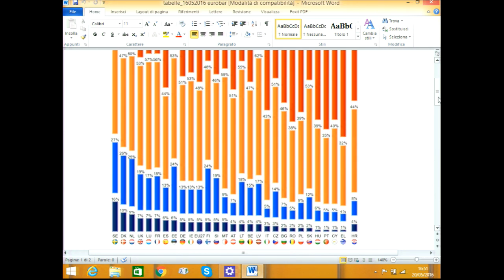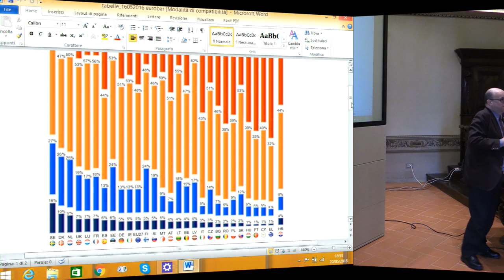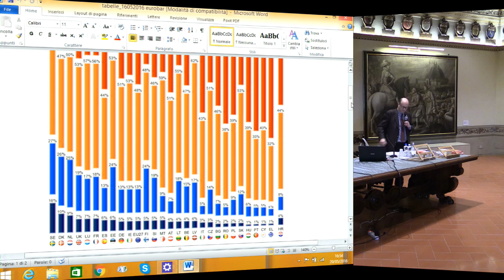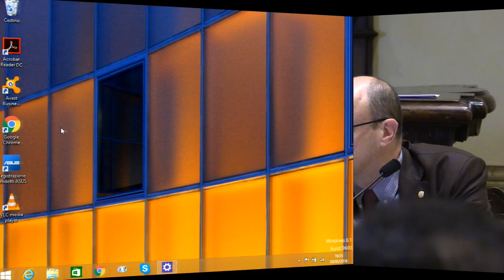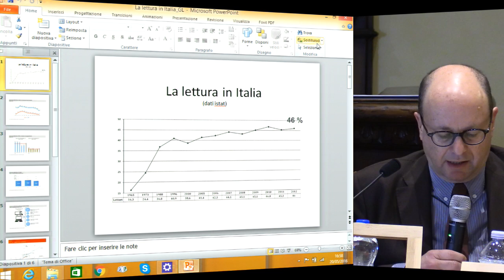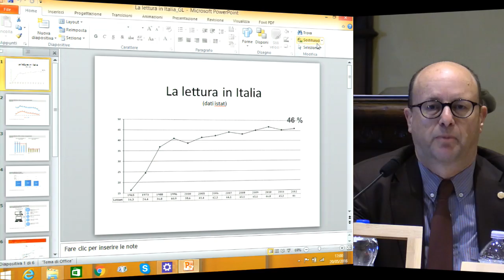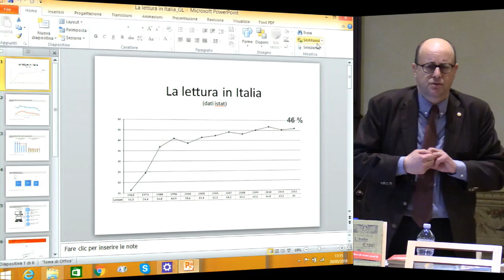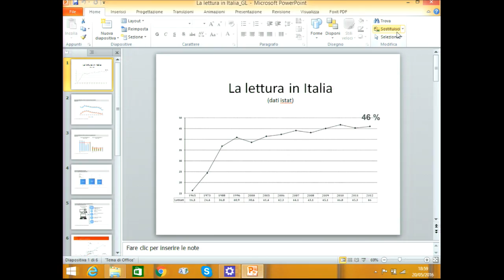Giuseppe Laterza, La libertà come cultura. Esperienze di un editore - 20 maggio 2016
Giuseppe Laterza, editore
La libertà come cultura. Esperienze di un editore

Giuseppe Laterza (Bari 1957), laureato in Economia e Commercio con Federico Caffè, nel 1980, dall’anno successivo affianca il padre Vito nella gestione della casa editrice.
Dal 1997 è presidente della società di cui condivide le responsabilità con il cugino Alessandro Laterza, Amministratore Delegato. Al momento è responsabile della divisione varia (saggistica e università), Alessandro della scolastica.
Figura centrale dell’editoria italiana – per i suoi tipi pubblicano autori del calibro di Tullio De Mauro, Stefano Rodotà, Jacques Le Goff, Zygmunt Bauman, Jürgen Habermas – Laterza ha ideato e promosso, a partire dal 2006, il Festival dell’economia di Trento, il Festival Città e Territorio a Ferrara e il Festival del diritto di Piacenza, le Lezioni di storia a Roma, Firenze e Milano, che hanno ottenuto un significativo successo di pubblico e di critica.

Sala Stemmi
Palazzo della Carovana
Pisa